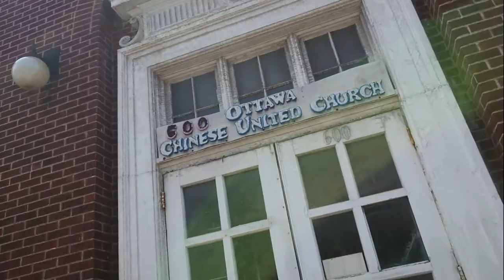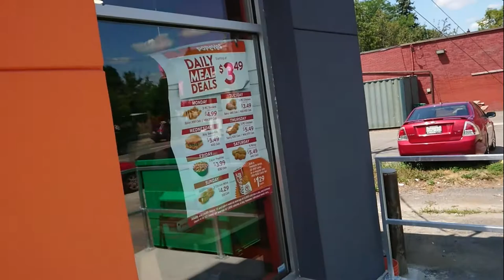115 👣 Wandering Around Ottawa 🍽 Food Review 🐔 Popeye's In the Glebe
Wandering around makes me hungry, so I headed into the Glebe to get myself a most satisfying meal at the Popeye's that fairly recently opened up

Recorded on August 2nd, 2019